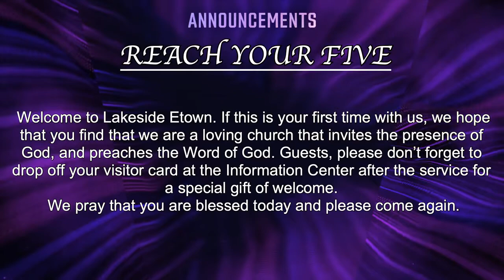This Means War... Session 5